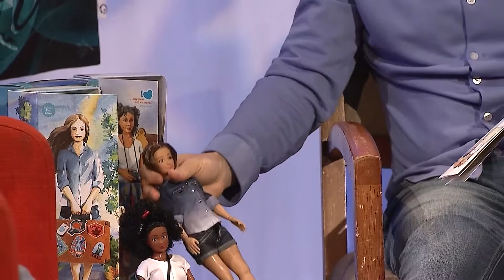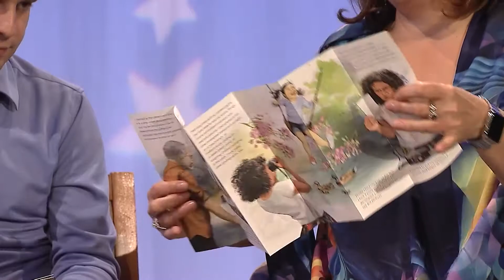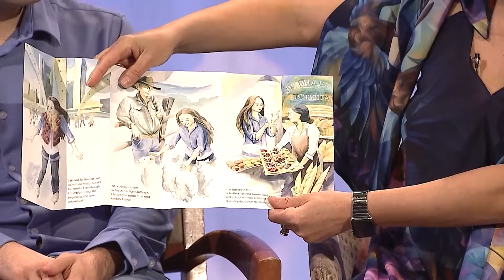20180507 Yelena and Nikolai Lamm